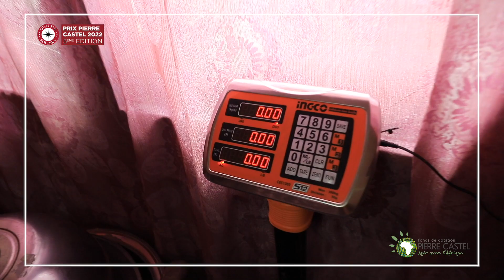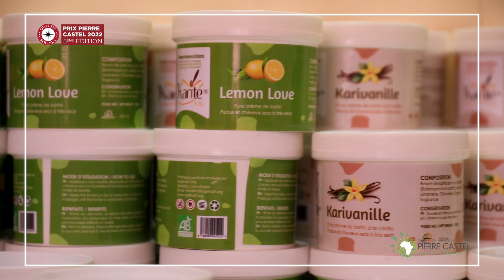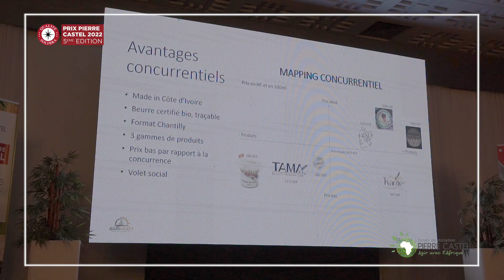Mouahié Rose KOUASSI, Fondatrice d' Agrikraft SARL, Super Lauréate du Prix Pierre Castel 2022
Mouahié Rose KOUASSI, Fondatrice et Gérante d' Agrikraft SARL, Super Lauréate de la 5ème édition du Prix Pierre Castel 2022,
nous invite à faire immersion dans son univers pour découvrir les étapes de la transformation de plantes, d’huiles et beurres végétaux en produits cosmétiques naturels et innovants.